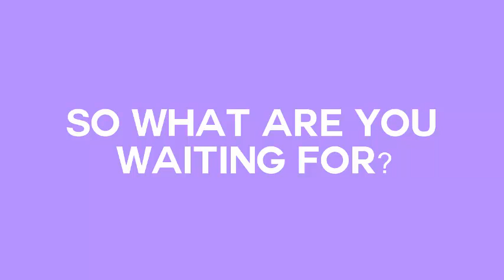Plutonium Studios / Channel Trailer!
☢PLUTONIUM OUT!